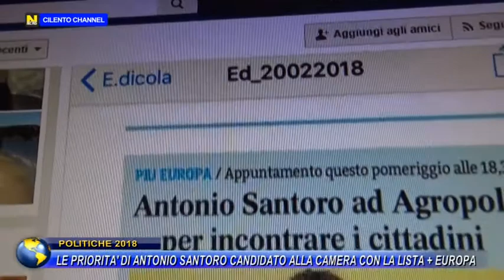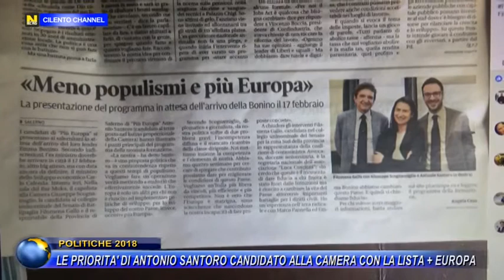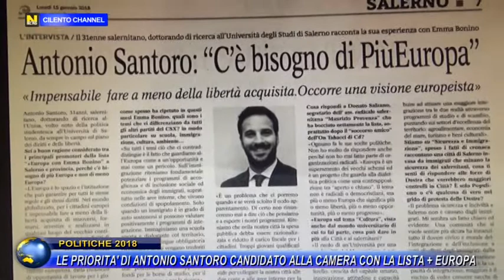POLITICHE 2018 ANTONIO SANTORO + EUROPA